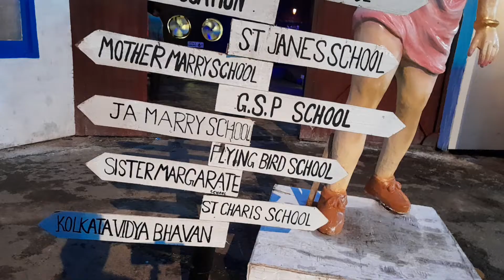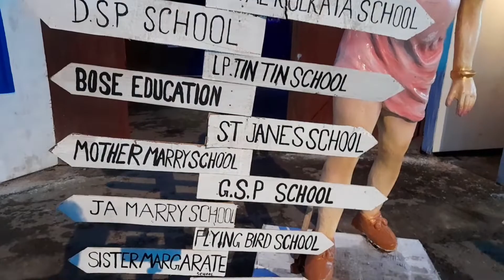শিক্ষা নিয়ে দারুণ ভাবনা l পুজো তে শিক্ষা নিয়ে চেতনা l শিক্ষার বাস্তব চিত্র ফুটে উঠেছে এখানে l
Darun bhabna sikhha nie Jorasanko te.